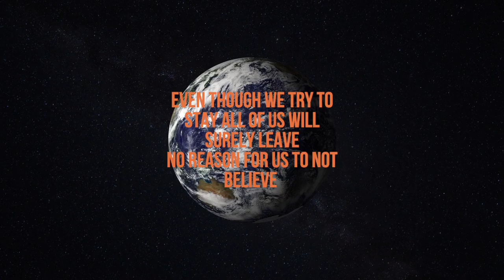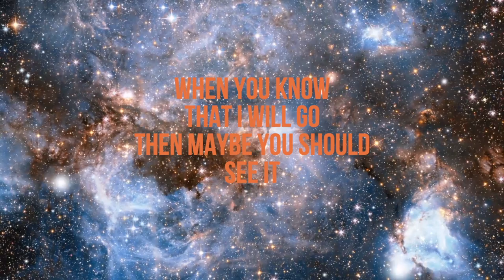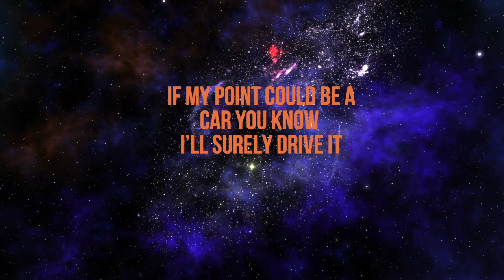Earth Check-Up - neitodesu | lyric video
Stream "EARTH CHECK-UP" Available in all platforms!